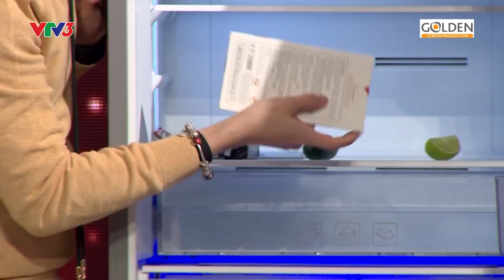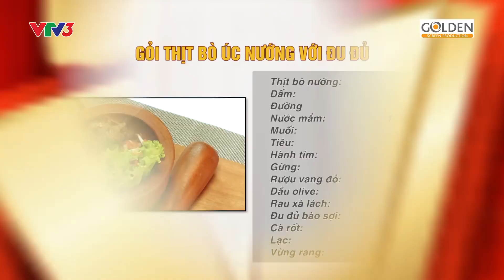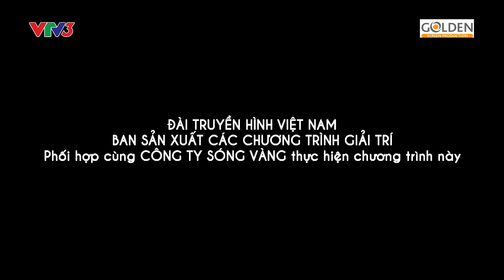Ngọc Trinh "ghẹo trai" táo bạo khiến Hải Triều bất lực | Cuộc Chiến Mỹ Vị #17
Kênh giải trí với những chương trình thú vị, tin tức hấp dẫn.
𝐆𝐚𝐦𝐞𝐬𝐡𝐨𝐰 𝐂𝐮𝐨̣̂𝐜 𝐂𝐡𝐢𝐞̂́𝐧 𝐌𝐲̃ 𝐕𝐢̣ phát sóng 20h tối thứ 3 & thứ 5 hàng tuần.